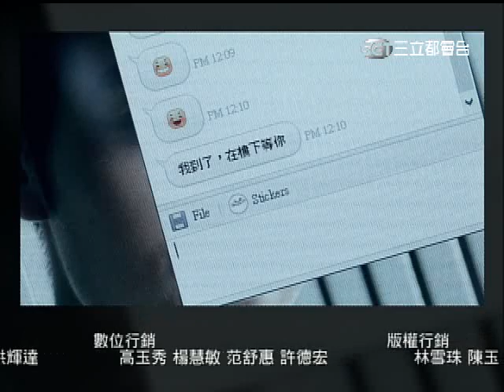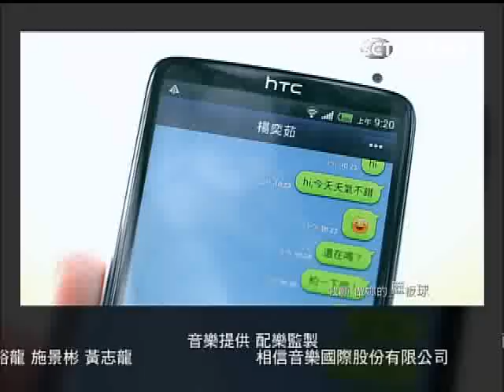【真愛趁現在】第42集 片尾預告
由陳庭妮、胡宇威、竇智孔、懷秋、李維維主演